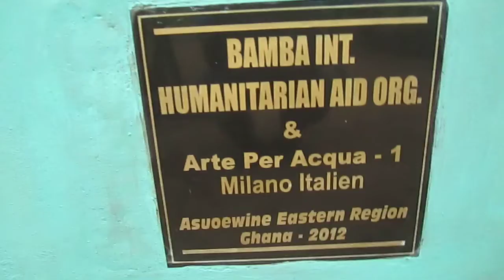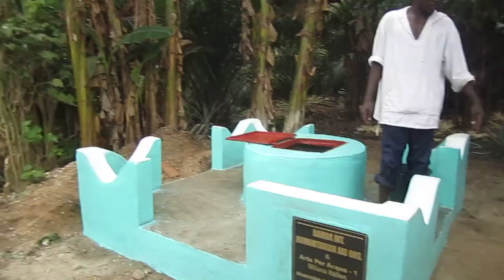Projekt "Arte per Acqua" (meaning: Art for Water/ Kunst für Wasser)- 1.Brunnen(1.Well) in Ghana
Arte per Acqua (ist italienisch und bedeutet "Kunst für Wasser") ist ein Projekt, dass ich gegründet habe, um den Verein "Islamic Shelter e.V."  und "Bamba int. Humantitarian Aid Org." dabei zu unterstützen, Brunnen in Ghana (Afrika) zu erbauen, um Menschen mit Wasser versorgen zu können, die sonst Kilometer weit laufen müssten um Wasser zum Kochen oder Trinken zu beschaffen- wobei es sich oft nur um Brackwasser handelt.
Wenn die Wasserverfügbarkeit und - qualität in Ghana weiter abnimmt, werden die Menschen gezwungen sein, auch konterminiertes Wasser für ihre Zwecke zu gebrauchen. Dies kann speziell  für Kinder, Ältere, schwangere Frauen und Personen mit einem schwachen Immunsystem fatal sein.

Mit meinem Projekt "Arte per Acqua"

soll der  Bau von Brunnen in Ghana finanziert werden, um diesen Menschen eine bessere Wasserversorgung -und somit auch eine bessere Lebensqualität, bessere hygienische und gesundheitliche Verhältnisse - bieten zu können, bi idhnillaah.

Bitte helfen Sie zu helfen !

So funktioniert es:

Kaufen Sie eines meiner Gemälde und unterstützen Sie mit Ihrem Kauf das Projekt, denn 20% des Gewinns werden in den Bau von Brunnen investiert.
Im Falle, dass Sie gerne helfen würden ohne ein Gemälde zu kaufen, haben Sie natürlich auch die Möglichkeit direkt in das Projekt zu spenden.

Gerne weise ich Sie auf folgenden Hadith hin, in dem es sinngemäß heisst:

„Wenn der Mensch stirbt, wird er (vom Verdienst) seiner Taten getrennt, außer in drei (Fällen): eine Sadaqa, die fortdauert (Sadaqa dscharija), Wissen, das Nutzen bringt, und ein aufrechter Nachkomme, der für ihn bittet" (Muslim).

Um den Bau eines Brunnen finanzieren zu können, benötigen wir 800,-Euro

 Vielen herzlichen Dank an all diejenigen, die dieses Projekt (sei es finanziell, durch den Kauf eines Gemäldes, oder durch Werben etc.) unterstützen!

Bitte zögern Sie nicht, mich zu kontaktieren, falls Sie mehr Informationen diesbezüglich benötigen.